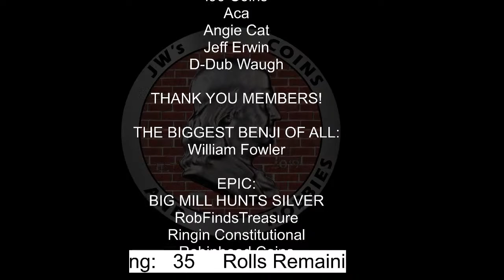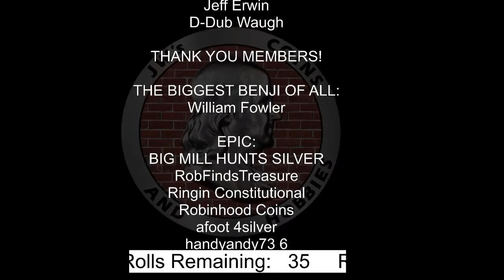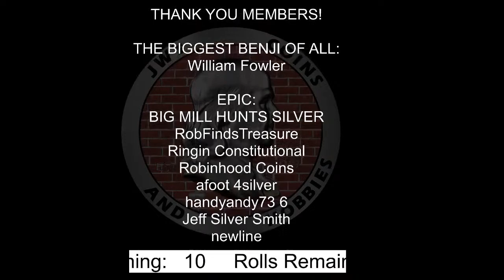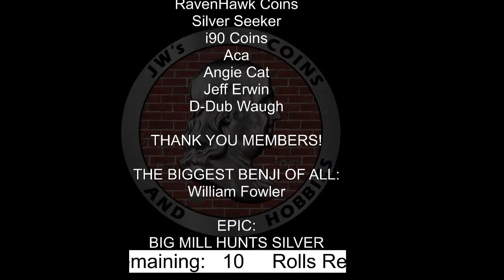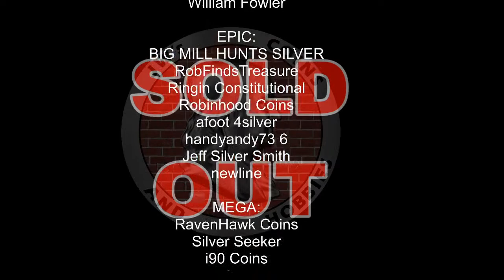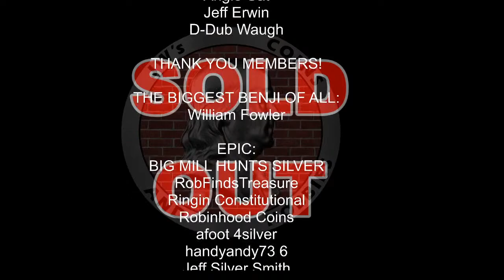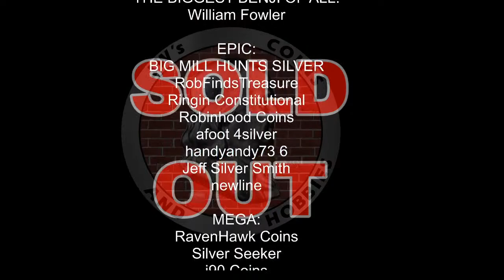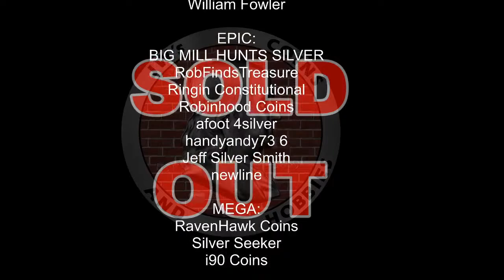LIVE Wednesday Half Dollar Hunt and Livestream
Come join me as we look for silver in the rolls at 9:30 PM CST!

Goods and Services please!

Thank you all for joining tonight, so sit back, chat and play games, and have fun !!

(Please note:  INTERNATIONAL DONATORS START AT THE $50 LEVEL DUE TO THE COST OF SHIPPING)

$25 = 5 Half Dollar Rolls, 2-40%, 2 Dime pulls
$50 = 10 Half Dollar Rolls, 2-90%, 1-40% and 2 Dime Pulls
$100 = 20 Half Dollar Rolls, 4-90%, 1-40%, 4 Dime Pulls
$250 = Whole Box, 10-90%, 2-40%, 5 Dime pulls

For the contests and giveaways held during my live streams and through my channel, you must be of legal age (13) to enter, or have WRITTEN parental consent to share information or enter GAWs.  International entrants are expected to pay any shipping costs over $4.

Personal data sent to me is for the sole purpose of sending the item(s) won and will not be shared with any third party nor used for any other purpose without written consent.